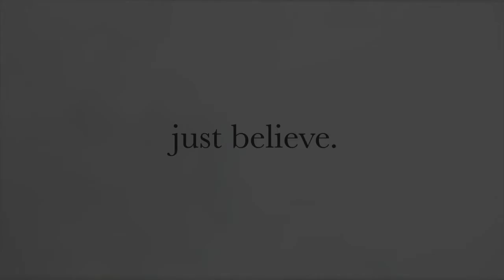COKE & A SMILE